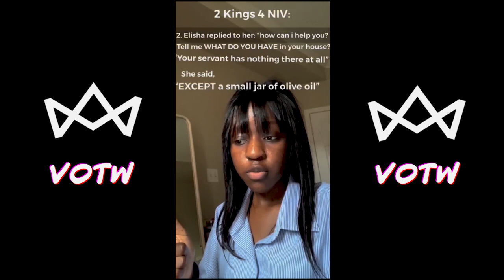VOTW | Gaetane Kabore | Reign Toronto | Sept 20, 2021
Be ready to be encouraged and uplifted as Reign Toronto presents the

2 Kings 4: 2
Elisha replied to her, “How can I help you? Tell me, what do you have in your house?”
"Your servant has nothing there at all,” she said, “except a small jar of olive oil.”